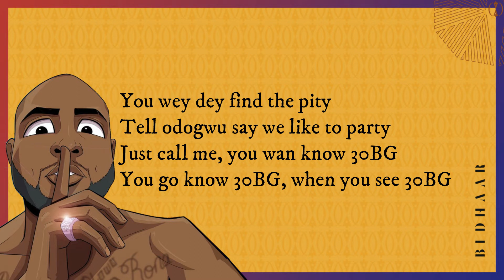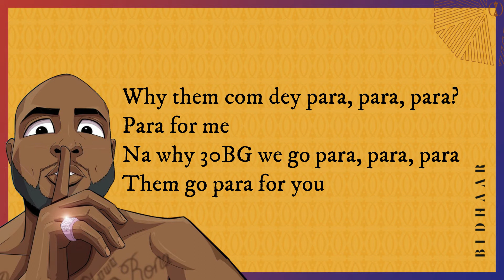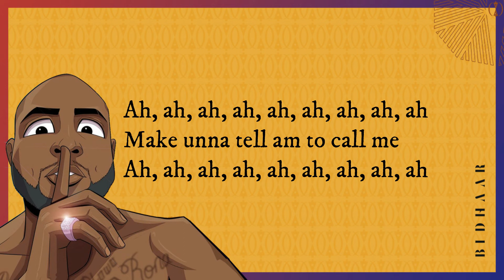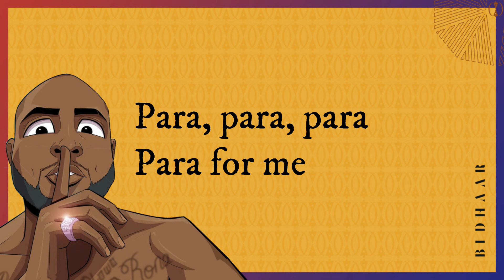Davido - FEM (Lyrics)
[Intro]
Napji killing this one

[Verse 1]
E be like you don dey talk too much
Small talk you don dey talk who talk
Fem (Baddest)
Oboy you don dey doo too much
Small talk you don dey look who talk
Fem (And di baddest)
Person wey dey find the pitty
Omo no dey give me itty bitty
Just call me, you wan know 30bg
You go know 30bg when you see 30bg
You wey dey find the pitty
Odogwu say we like to party

[Chorus]
Why them com dey para, para, para?
Para for me
Why everybody com dey para, para, para?
Para for me
Para for me
Nawa 30bg we go para, para, para
Them go para for you
[Verse 2]
Bеfore the, beforе the matter get serious
Before the whole matter gets dangerous
You need to make sure you don't stay too much
'Cause if you say too much, I fit to rup un on you
You see seh I get fans wey dey para gan
You see seh my own G pass G-Wagon
My nigga, I set trains, no tweet starter
I get men, I no dey gather boys
I dey live my life, man dey turn am to suit onsite
When me say na me dey give them life
Them go tell me who dey give them mind, give them mind
Live my life, man dey turn am to suit onsite

[Chorus]
Para for me
Para for me
Para, para, para
Para for me
[Outro]
Not she killing this one

Have you visited our African concept store in Peckham yet?
Come and experience Premium African Fashion, Afrobeats Music, African Culture, and Afrourban Lifestyle.